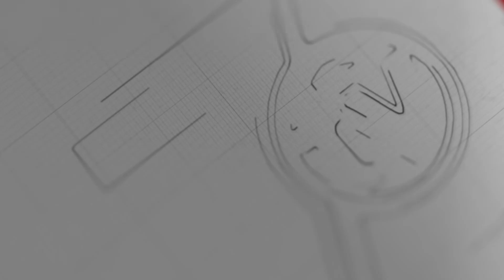ဦးခေါင်းကြီးကလေးငယ် ဆေးကုသဖို့အကူညီလိုနေ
ဒီဇင်ဘာ-၂၂၊ ၂၀၂၀

ကရင်ပြည်နယ် လှိုင်းဘွဲမြို့နယ် မြလေးကျေးရွာအုပ်စုက လသားကလေးငယ်တစ်ဦး ဦးခေါင်းပိုင်းရောဂါခံစားနေရတဲ့ အတွက် ဆေးကုသမှုခံယူဖို့ အကူအညီတွေလိုအပ်နေတယ်လို့ သတင်းရရှိပါတယ်။

အလန်းကြီးကျေးရွာက အသက် ၁၀ လအရွယ်ရှိတဲ့ ကလေးငယ်ဟာ မွေးဖွားပြီး ၄ လခန့်မှာ ဦးခေါင်းပိုင်း တဖြည်းဖြည်းကြီးမားလာပြီး ဦးခေါင်းကြီးရောဂါကို ခံစားနေရကာ ဆေးကုသမှုခံယူဖို့အတွက် အခက်အခဲဖြစ်နေတာပါ။

ကလေးငယ်ရဲ့ မိဘတွေကတော့ ကလေးကိုဆေးကုသမှုပေးနိုင်ဖို့  ထိုင်းကိုအလုပ်သွားလုပ်ပြီး ငွေရှာနေပေမယ့် အဆင်မပြေဘူးလို့ ကြားသိရကြောင်း လှိုင်းဘွဲမြို့နယ်ပြန်ဆက်ဦးစီးမှူး ဒေါ်ခင်စန်းမြင့်က ပြောပါတယ်။

အဆိုပါကလေးငယ်ဟာ လက်ရှိမှာ အဘိုးအဘွားနဲ့ နေထိုင်ပြီး မိဘတွေကတော ကလေးဆေးဖိုးအတွက် ထိုင်းကိုအလုပ်သွားလုပ်နေတာဖြစ်ပါတယ်။

ကလေးမှာခံစားနေရတဲ့ ဦးခေါင်းကြီးရောဂါအတွက် ဘားအံမှာသွားပြခဲ့ပေမယ့် ရန်ကုန်ကိုပဲ သွားပြသဖို့ ညွှန်ခဲ့တယ်လို့ သိရပါတယ်။

လက်ရှိ ကိုဗစ်ကပ်ရောဂါကာလမှာ သွားရောက်ပြသဖို့အဆင်ပြေသေးတဲ့အပြင် ငွေရေးကြေးရေးအခက်အခဲကြောင့်လည်းပါတယ်လို့ ပြန်ဆက်ဦးစီးမှူး ဒေါ်ခင်စန်းမြင့်က ပြောပါတယ်။

မနေ့ကတော့ လှိုင်းဘွဲမြို့နယ် လွှတ်တော်ကိုယ်စားလှယ် ဦးခင်ချိုနဲ့ မြို့နယ် ပြန်ဆက် ၊ လူမှုဝန်ထမ်းနဲ့ ထွေအုပ်တို့ပူးပေါင်းပြီး ငွေကျပ် ၈ သိန်းကျော်နဲ့ ကလေးအသုံးအဆောင်ပစ္စည်းတွေကို ထောက်ပံ့ကူညီပေးခဲ့တယ်လို့ သိရပါတယ်။

ကလေးငယ်အတွက် အကူအညီပေးလိုပါက လှိုင်းဘွဲမြို့နယ် ပြန်ဆက်ဦးစီးမှူး ဒေါ်ခင်စန်းမြင့်ရဲ့ဖုန်းနံပါတ် ၀၉၆၆၁၁၃၇၂၀၀ ထံကို ဆက်သွယ်ပြီး အကူအညီပေးနိုင်ပါတယ်။